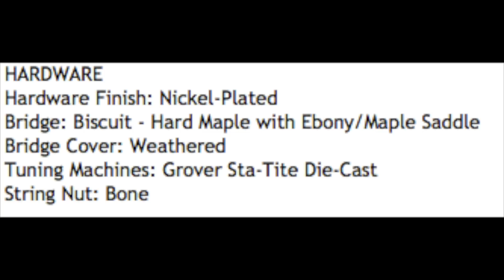Gretsch G9240 Alligator Dobro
Closeups of Gretsch Dobro with specs.